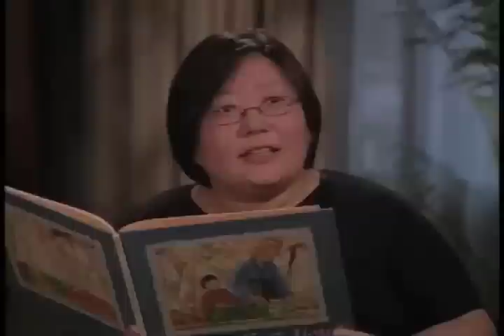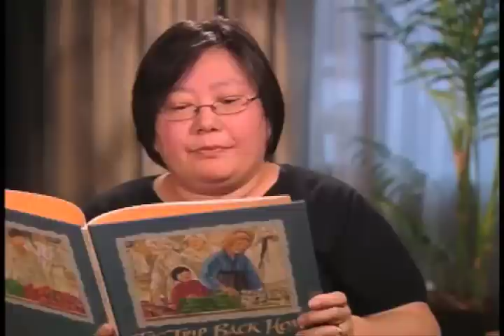Janet Wong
Janet Wong's career switch was so dramatic that she was featured on a segment of The Oprah Winfrey Show. When Wong left her job as Director of Labor Relations at Universal Studios in Hollywood, she dreamed of becoming a children's book author. Over the next two years, she took a writing class, submitted manuscripts, and piled up more than two dozen rejection letters. Through a combination of practice, persistence, and talent, Janet Wong quickly became a successful writer of poetry and picture books for young people.